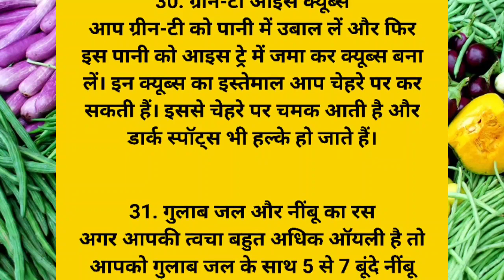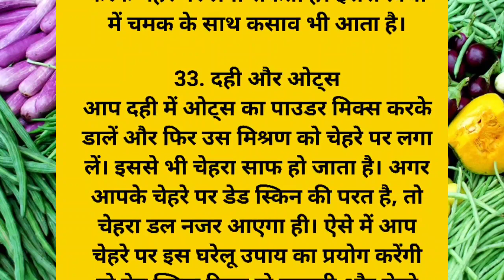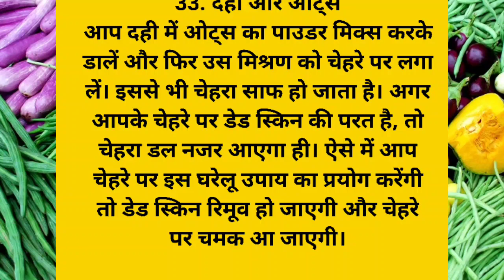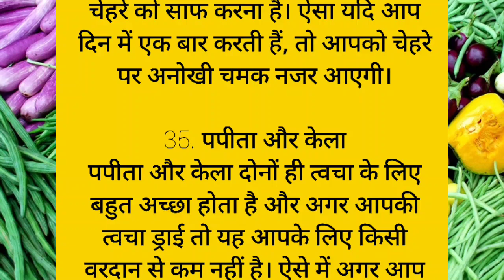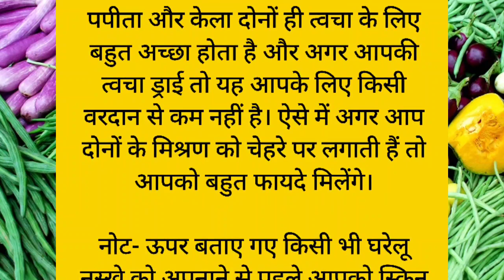ध्यान रखने योग्य 30 जरूरी बातेंlessonablequotes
किचन टिप्स
Description

quotes